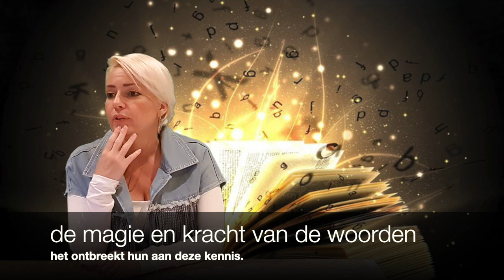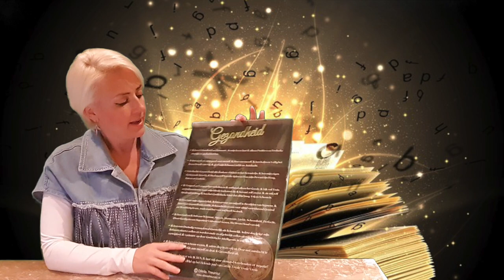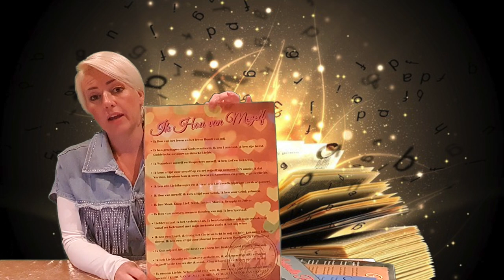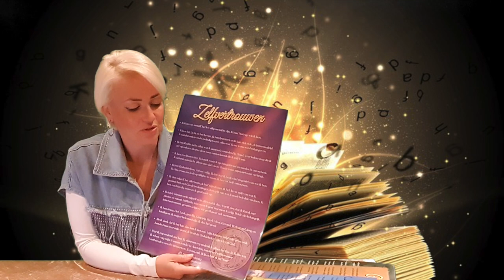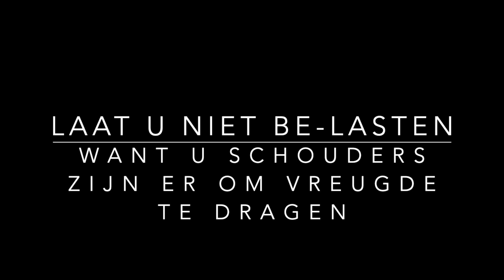DEEL 1 DE VERBORGEN MAGISCHE BETEKENISSEN ACHTER WOORDEN, WOORDEN ALCHEMIE, ETYMOLOGIE.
DEEL 1. Masterclass Woorden Alchemie. Wat vele mensen niet weten is dat ze dagelijks Magie gebruiken wanneer ze spreken. Onze woorden hebben intenties en vele woorden hebben verborgen betekenissen, in deze video leg ik jullie uit wat woorden en gedachten zijn en wat de verborgen betekenissen zijn achter woorden. Dit word ook wel Etymologie, woord origine, woorden alchemie, woorden mythologie, woorden psychologie, woorden magie genoemd.  Er gaat een grote energie schuil in woorden en gedachten het zijn de krachtigste instrumenten die de mens bezit. Doormiddel van onze gedachten schept de mens wat hij zich wenst. Er is wat goed mis met ons huidige taalgebruik al een aantal eeuwen lang, alleen we hebben dit nooit geweten tot de dag van vandaag hoe onze woorden/spelling met opzet gemanipuleerd zijn om de mensheid in een lage energie/hypnose te houden. Wil je hier bewijs voor?
Luister en huiver.
tijdens deze masterclass kom jij er achter wat woorden met ons en de wereld om ons heen doen en hoe duistere krachten/magiers misbruik hebben gemaakt van woorden en het Alfabet dat wij nu allen gebruiken.

ik geef jullie de aankomende week een gratis Masterclass alles over Woorden Alchemie

Binnenkort zal de mens erachter komen dat we in een wereld van denker leven.
Uitspraak van Jezus.

Als mensen zich hier toch van bewust zouden worden wat mensen doen met het gebruik van woorden en gedachten zouden wij de wereld vandaag nog kunnen veranderen zoveel invloed heeft het.